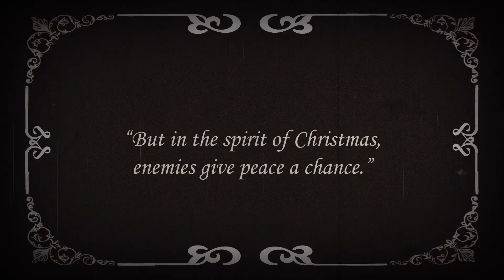Teaser Trailer - No War's Land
A trailer of my World War 1 Motion Comic based on the Christmas Truce.

for more information on the film.

AWARDS
BeFilm – The Underground Film Festival 2014, New York, NY
Winner for No War’s Land in the Best 1st 3D Film Category

Other Film Festivals:
Frames Film 2014 (Selected)

Drawing penciled and inked by me